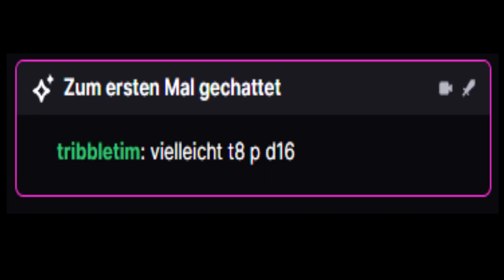Kommentare Checken: "t8 p d16" /mit neuem setup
Darts: james wade noir 25 g; L style 26 mm